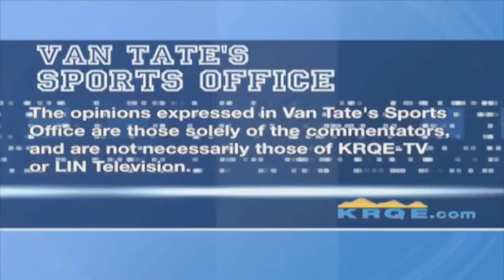Sports Office: James Aho's kicking goal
Lobo James Aho wants to kick at the next level, but with no illusions about the NFL draft this week, he's looking at free agency.